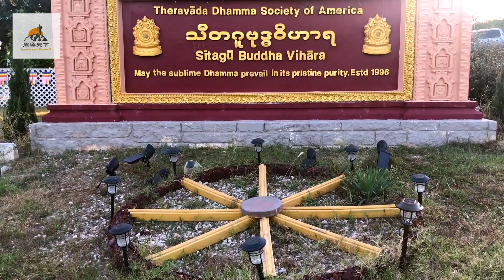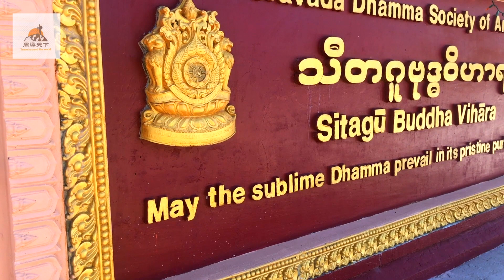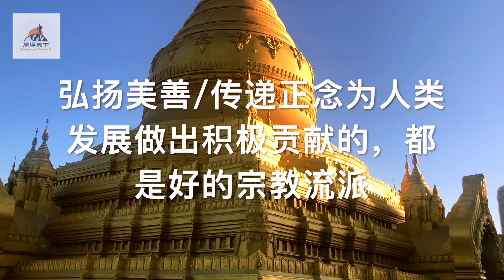美国佛光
美国佛光--这是我们的旅行见闻，分享给朋友们。